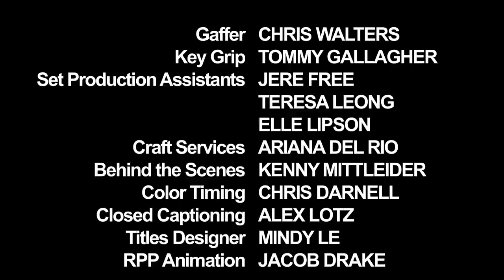My Gimpy Life - Ep 5: The Commercial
Season 1 Finale: Teal books a national commercial.